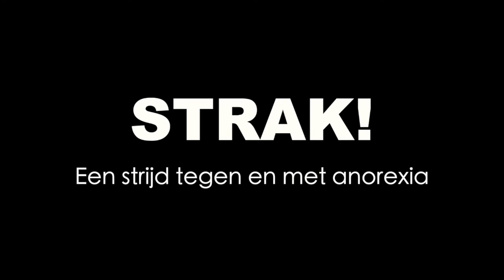Trailer STRAK! - Jaimy den Otter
STRAK! Vertelt het verhaal over Roos, een meisje dat lijdt aan een eetstoornis. Word Roos de eetstoornis de baas, of verliest ze de stijd. STRAK! Is te boeken voor op scholen of andere instanties